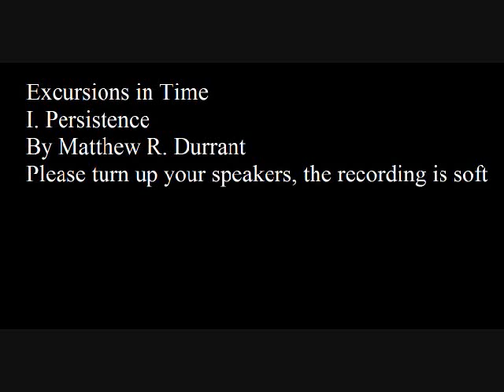Excursions in Time: I. Persistence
This is the first piece (Persistence) from a set of five pieces I wrote called Excursions in Time. It was written in June 2008.